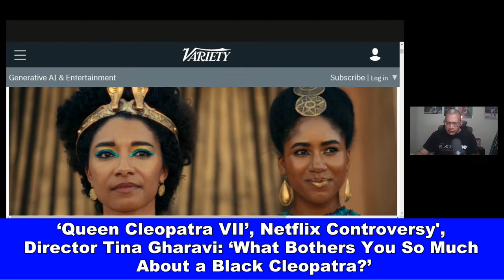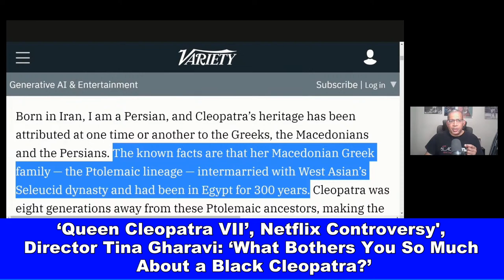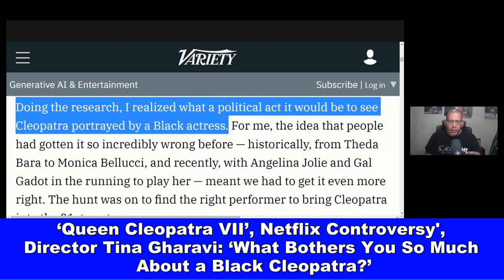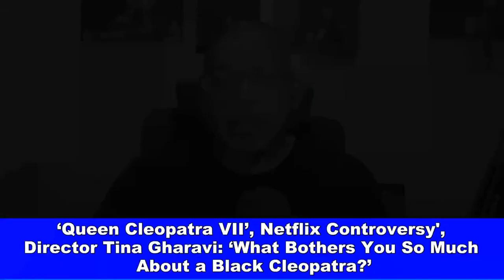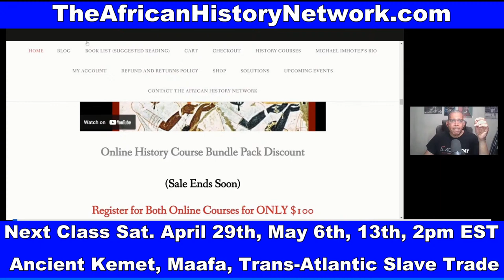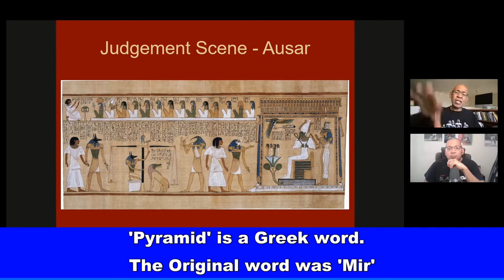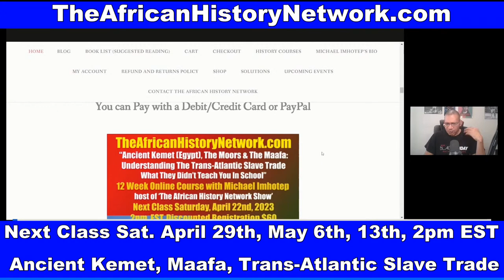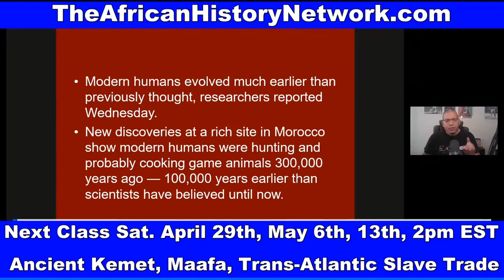‘Queen Cleopatra’, Netflix Controversy, Director Speaks Out, Chevalier, The Black Mozart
‘Queen Cleopatra’, Netflix Controversy; Director asks ‘What bothers you so much about a Black Cleopatra?’; ‘Chevailer’, the new movie tells the story of Joseph Bologne, ‘The Black Mozart’, classic Runoko Rashidi interview; Spanking children is a holdover from Slavery & wasn't traditionally practiced in West Africa - TheAHNShow with Michael Imhotep 4-23-23

REGISTER NOW: Next Class, Sat. 5-13-23, 2pm EST, ‘Ancient Kemet (Egypt), The Moors & The Maafa: Understanding The Trans-Atlantic Slave Trade’? (LIVE 12 Week Online Course) with Michael Imhotep host of The African History Network Show. Discounted Registration $60; ALL LIVE SESSIONS WILL BE RECORDED SO YOU CAN WATCH AT ANY TIME! WATCH CONTENT ON DEMAND!

REGISTER HERE: Next Class Sun. 5-14-23, 2pm EST, 'Black Resistance: Haitian Revolution, US Civil War, Civil Rights Movement, Black Power 1800 – 1968', 12 Wk Online